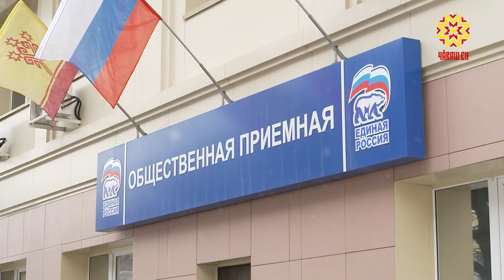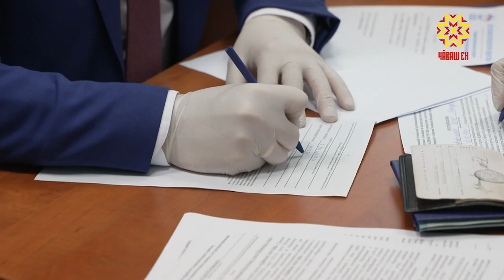Праймериза хутшăнакан пĕрремĕш кандидат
Кăçалхи авăн уйăхĕн 19-мĕшĕнче Чăваш Республикин Патшалăх Канашне тата Раççей Федерацийĕн Патшалăх Думине депутатсем суйламалла. Ку енпе пуш уйăхĕн 15-мĕшĕнчен çĕршывра «Единая Россия» партин малтанхи суйлавне хутшăнма кандидатсене регистарцилеме пуçларĕç. Чăваш Енре прАймериза хутшăнакан пĕрремĕш кандидат документсене паян пачĕ.